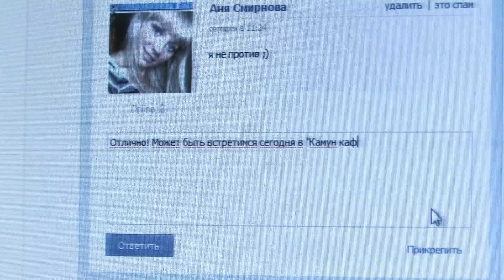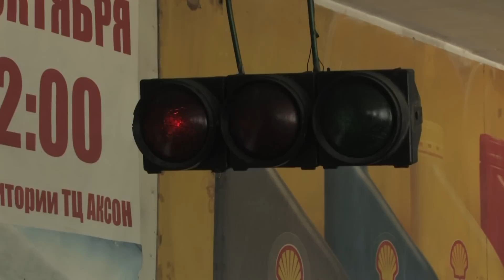Love story Артёма и Анны